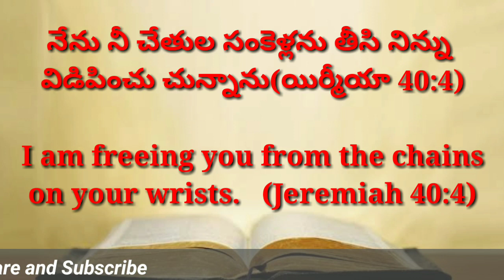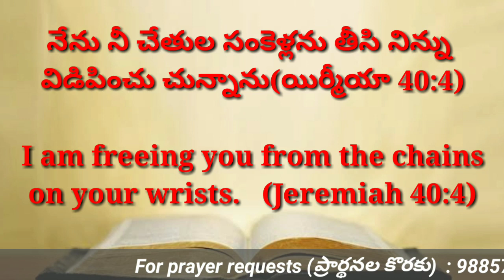Today's promise 17.02.2021 || Bible verse for me today || Showers Of Blessings